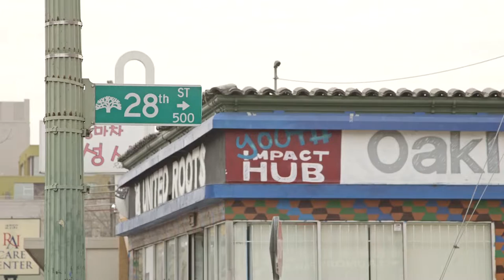Youth Impact Hub - Promotional Video